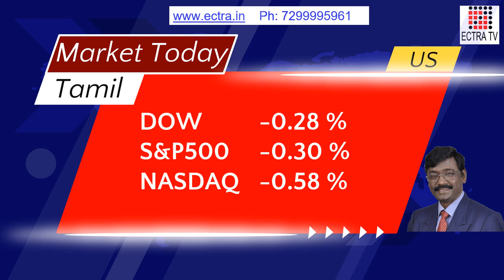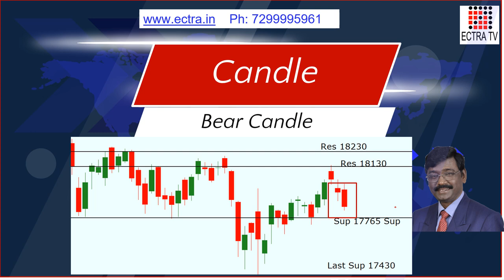Market Today 21-02-23 Tamil by ECTRA T R Arulrajhan